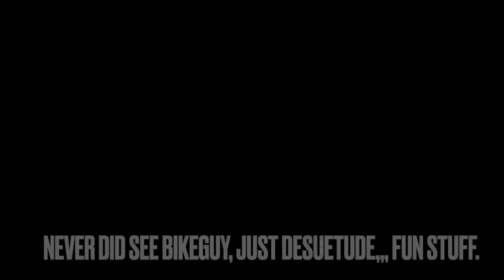Street League Race_late start_catchup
I am running the timer and racing at the same time. Forgot to arm the drone before pushing the start button. So I watched Desuetude and Bikeguy leave, then I try to catch them. Never did see Bikeguy,, But I did catch Erik,(desuetude). Took Second in the heat.